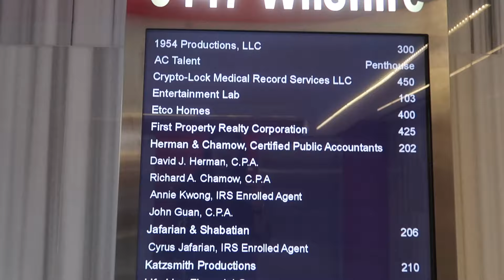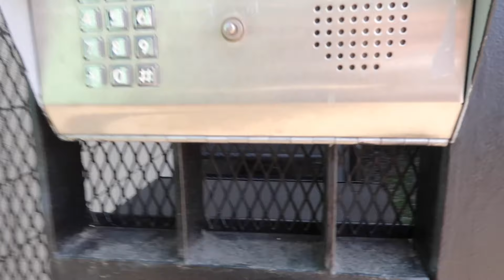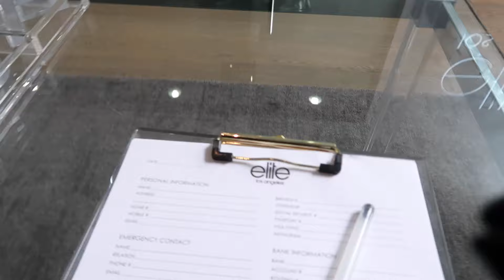VLOG 090 - ОТВЕТ ОТ МОДЕЛЬНЫХ АГЕНТСТВ